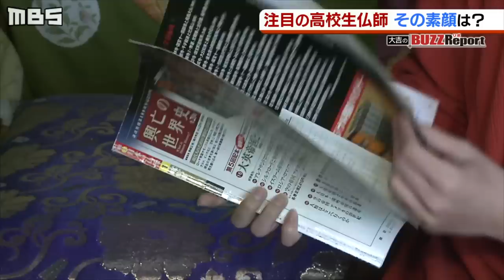３歳で“千手観音にズキュン”…５歳で処女作！？ ３００体超の仏像つくる『高校生仏師』とは？（2020年4月2日）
『運慶もびっくり』
長野県に３００体を超える仏像を生みだした１６歳の「仏師」がいる。独特の雰囲気をまとう仏師・宮沢汰佳君。アジアンテイストの極彩色ファッションを好み、ヘアスタイルは仏像マニアの“みうらじゅんさん”を意識しているという。１６歳ということは、仮に生まれてすぐ作り始めたとしても、２０日に１体のペースで作り続けなければ、３００体もの仏像は作れない。
なぜ宮沢汰佳君は仏像にハマったのか。その素顔に迫った。
（2020年4月2日放送　MBSテレビ「ミント！」内『辻憲のBUZZリポ』より）